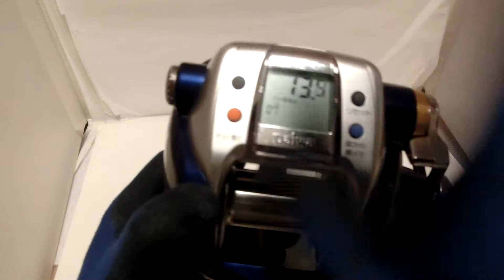Daiwa Hyper Tanacom 600Fe Big-game Auto Jigging Electric reel Excellent!!